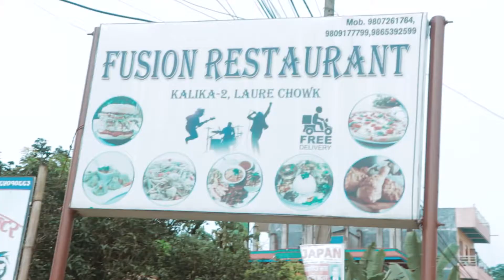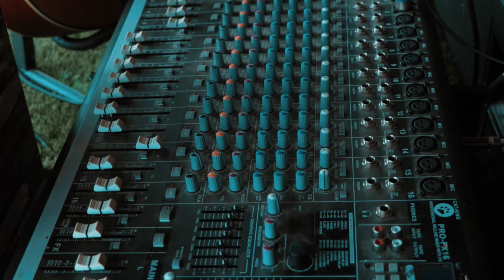FUSION RESTAURANT | FOOD YATRA VLOG | BEST PLACE FOR FOOD | RAMESH DEUPATE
Hello
I am Ramesh Deupate. Welcome To Our Vlogging Youtube Channel Ramesh Deupate.

About This Video :

Yo video ma kalika nagarpalika 2 lahure chwok ma reheko fusion restaurant ko kehi view ra location haru dekhayeko chhu...